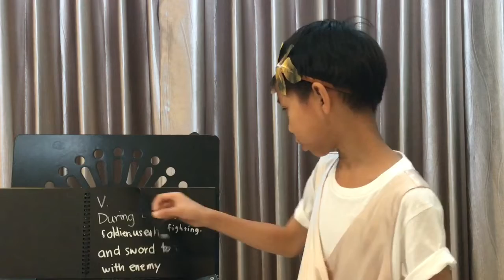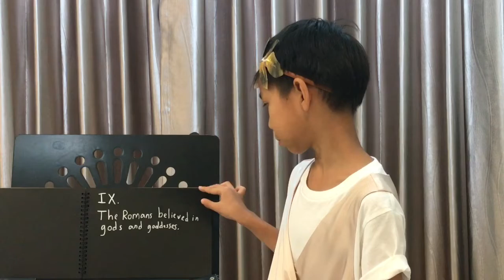10 facts about Roman by Pete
Peter Rabbit @8 Y4FS